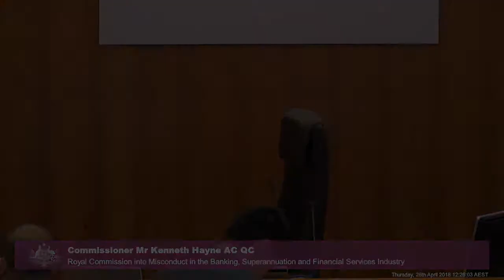The CEO of the Association of Financial Advisers testifies at the Banking Royal Commission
[2.17] Philip Kewin, the CEO of the Association of Financial Advisers (AFA), is being questioned over how the AFA and its competing professional body the Financial Planning Association of Australia (FPA) can achieve the same outcome.

Recorded on 26 April 2018 at the Owen Dixon Commonwealth Law Courts Building in Melbourne.

Testimony held during the second round of public hearings on financial advice in Australia at the Royal Commission into Misconduct in the Banking, Superannuation and Financial Services Industry.